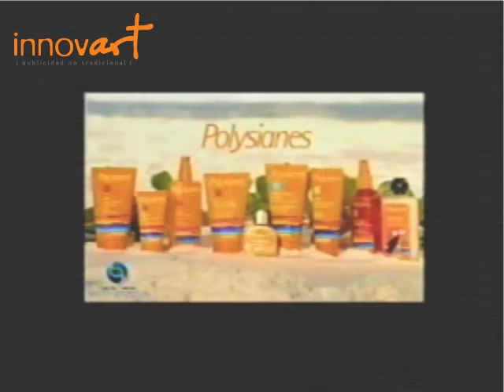Innovart - PNT - Pierre Fabre - Polisyanes 2006